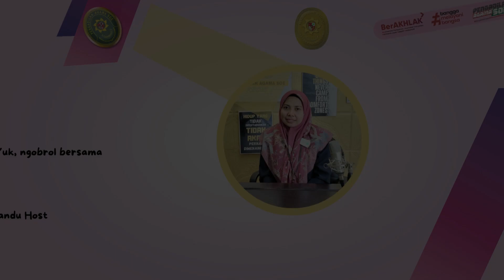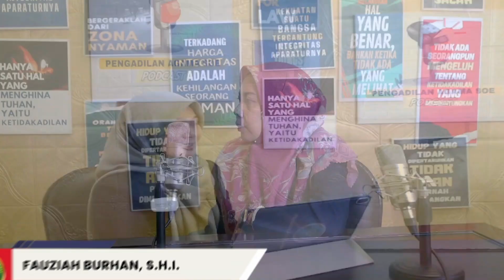[PODCAST PA SOE] APA AJA SIH YANG JADI HAK-HAK PEREMPUAN DAN ANAK PASCA PERCERAIAN?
Hak-hak Peremuan dan Anak Pasca Perceraian tertuang dalam Surat Edaran Direktorat Jenderal Badan Peradilan Agama No. 1669/DJA/HK.00.5/2021..

Semoga informasi kami ini dapat membantu para Justice Seekers untuk lebih mudah memahami tentang tema kali ini...